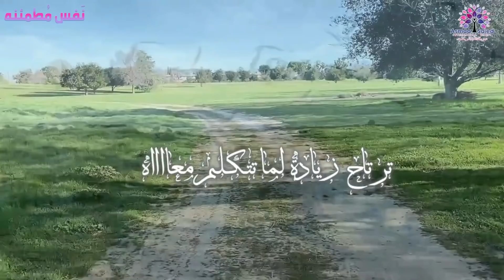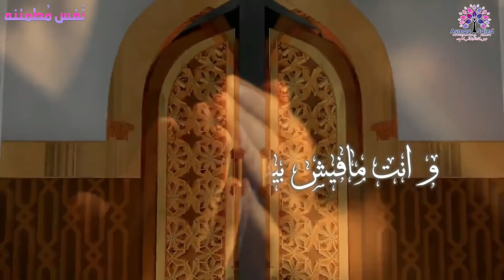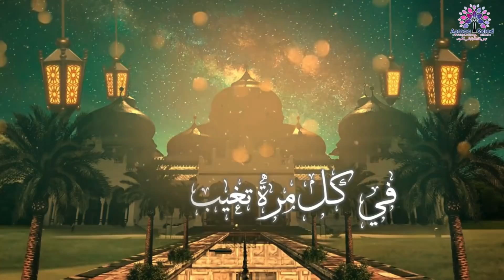الروح والتسبيح👌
لحجز جلسات مقابله في مكتبي المتواجد بمدينه نصر

وللمزيد من التواصل معنا يرجي التواصل عبر الصفحة الرسميه للقناة على الفيس بوك :-